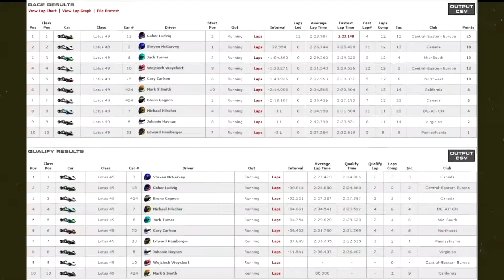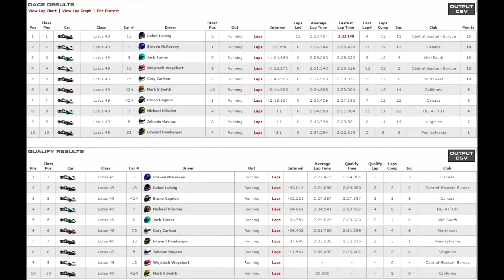iRacing Bastard league Race P4